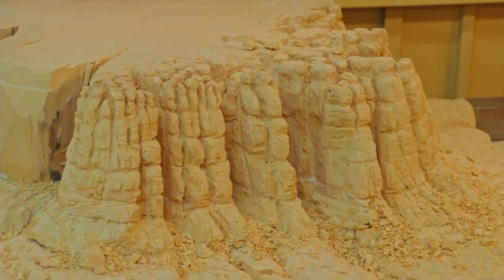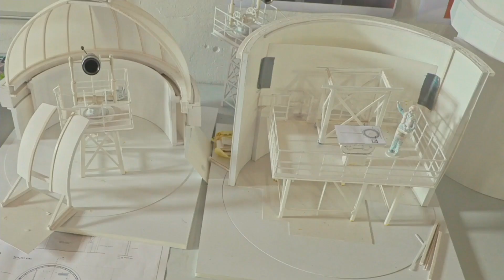"Asteroid City" The Making of Asteroid City Desert Town Featurette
"Asteroid City" The Making of Asteroid City  Desert Town Featurette with behind the scenes
(Focus Features)
Release: 06/16/2023
     The itinerary of a Junior Stargazer convention is spectacularly disrupted by world-changing events.
     Cast:  Maya Hawke, Jason Schwartzman, Tom Hanks, Scarlett Johansson, Hong Chau
Hope Davis, Margot Robbie, Sophia Lillis, Bryan Cranston, Willem Dafoe, Adrien Brody, Steve Carell
Edward Norton, Jeff Goldblum, Tilda Swinton, Fisher Stevens, Matt Dillon, Rupert Friend,
Liev Schreiber, Tony Revolori, Rita Wilson, Jason Schwartzman, Jeffrey Wright, Steve Park,
Mellanie Hubert